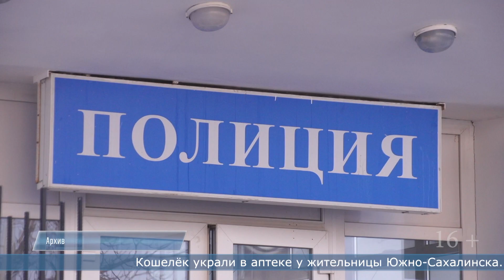05.03.2024 Кошелёк украли в аптеке у жительницы Южно-Сахалинска